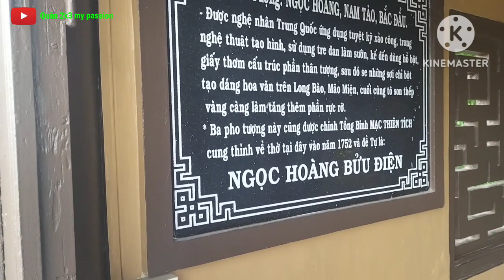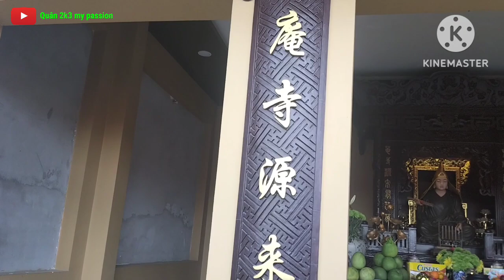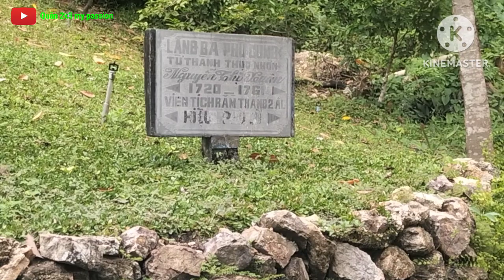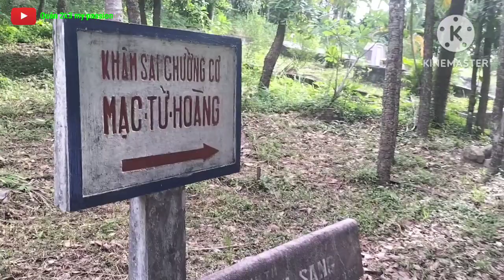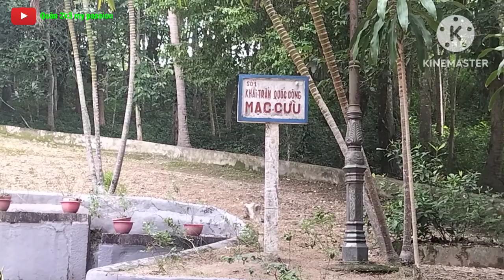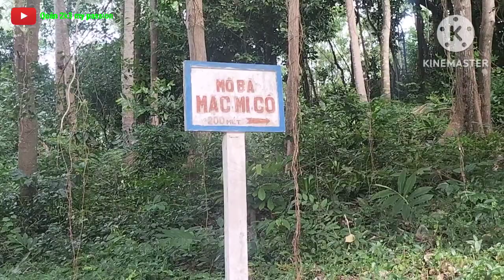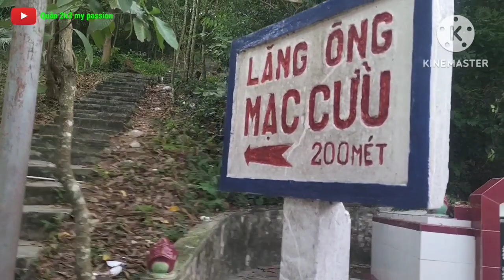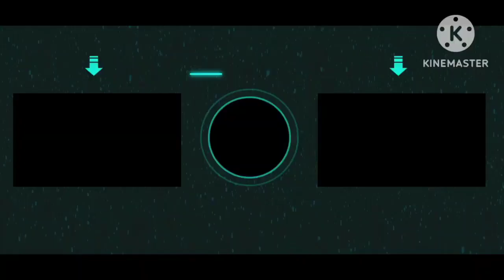Phần Cuối Tìm Hiểu Về Chùa Phù Dung & Leo Núi Bình San Điệp Thúy, Nơi Lưu Giữ Lăng Mộ Dòng Họ Mạc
1/ 05:28-09:16 Erev Shel Shoshanim - E's Jammy Jams

Xin chào các bạn, kênh mình chuyên làm về những đam mê những sở thích của mình, các bạn thấy thích hãy Subscribers 👆 nhấn vào chuông 🔔 Like 👍 Shares 👉 Comments 👇ủng hộ mình nhé ❤️ và các bạn có cảm nhận gì về video... hãy Comments 👇 bên dưới nhé.

Mình sẽ xoá trong thời gian sớm nhất Cảm Ơn.

© Bản quyền thuộc về Quân 2k3 my passion
© Copyright by Quân 2k3 my passion 👉 Do not Reup